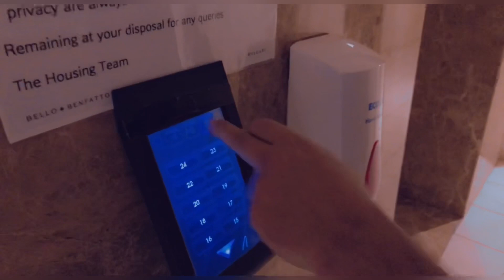A short message VLOG 6